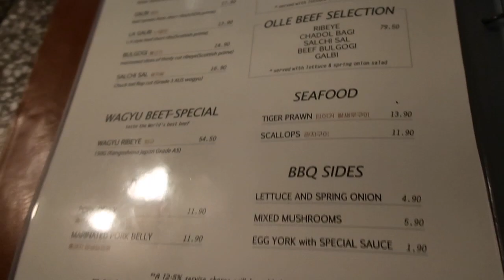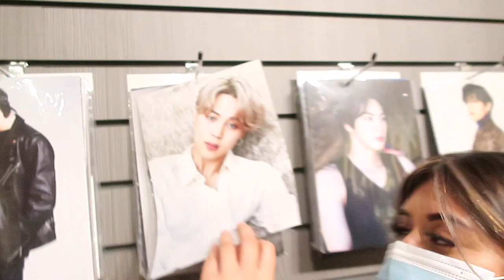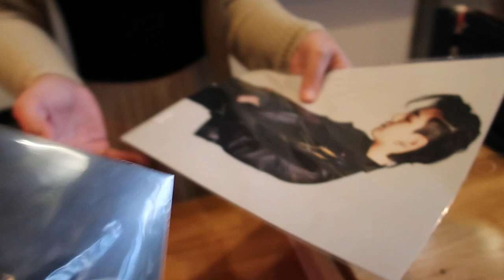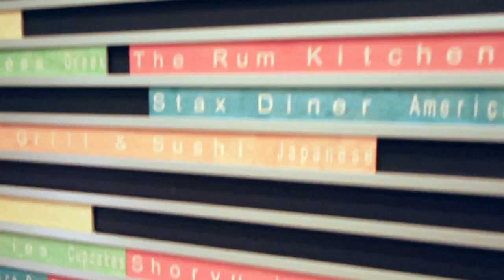British Filipino friends goes to LONDON | VLOG 2021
Back in June I decided to cut my hair after 2 years, and we made a whole day of adventures out of it. Just a fun little video with food, haircut appointment and other shenanigans!

Lexi x

Tiffy: @vanitydoll
Sofia: @sofiamertalla
Steffi: @s__teffi
Krissy: @kriissyx
David: @davey.png / @dav.film
Edlee: @edlee.hardy

Equipment used:
Camera: Canon X1